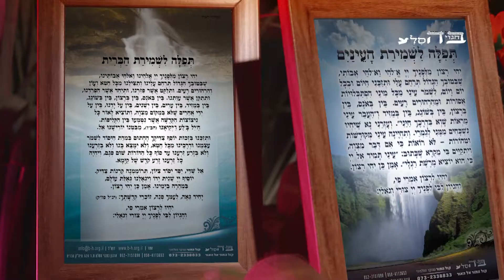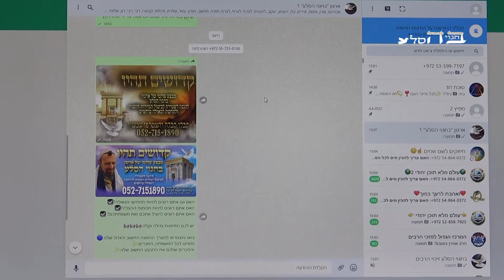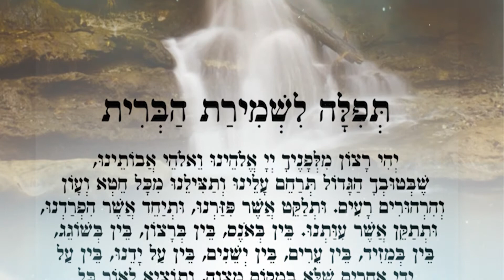קדשנו במצוותיך - הרה"ג אברהם חלימי שליט"א